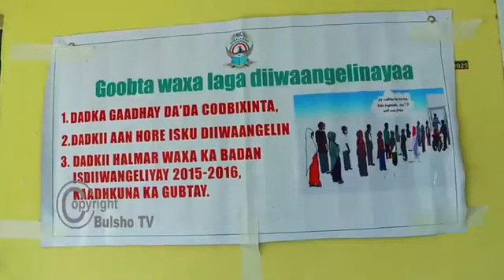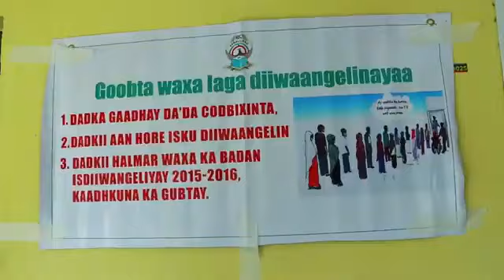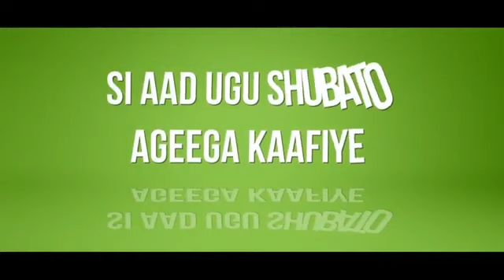Hargeysa : Qaabkii Ay Maanta Uga Bilaabantay Diiwaangalintu Magaalada Hargeysa.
Maanta, hargeysa iyo jawigii bilawga diiwaangalinta..